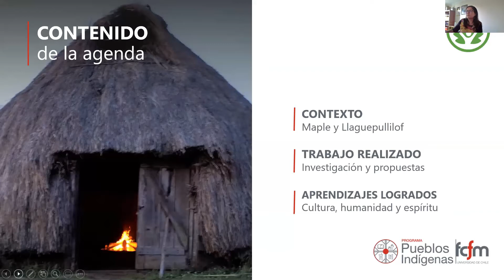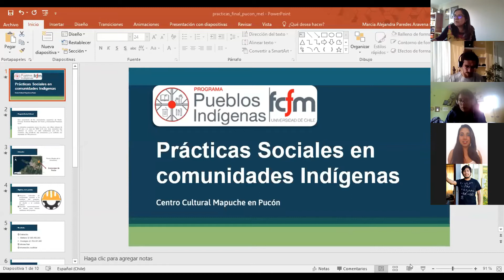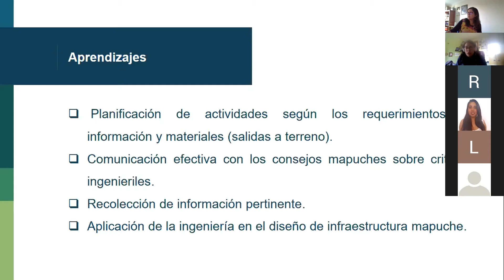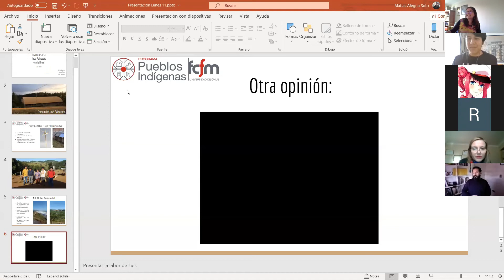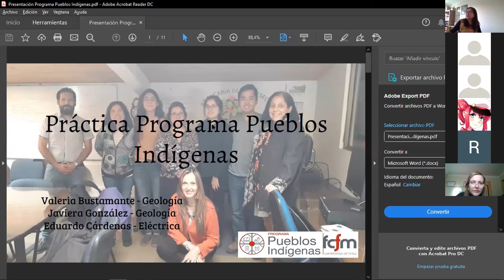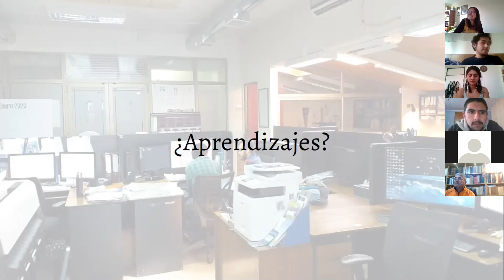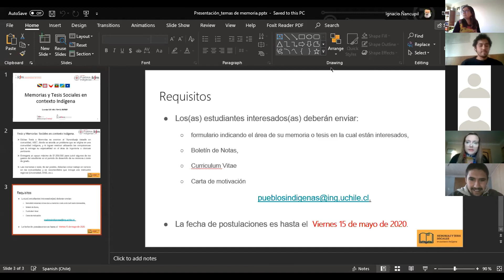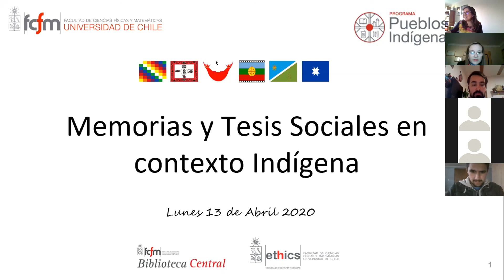Presentacion Practicas Profesionales-Sociales Indígenas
El Programa de Pueblos Indígenas de la Facultad de Ciencias Físicas y Matemáticas (FCFM) de la Universidad de Chile, se complace en presentar a los 11 estudiantes de la FCFM que realizaron su práctica profesional en contextos indígenas. Las organizaciones que apoyaron el desarrollo de estas prácticas fueron: Maple ONG, Universidad de la Frontera, Universidad Católica de Temuco y la Fundación Altiplano.